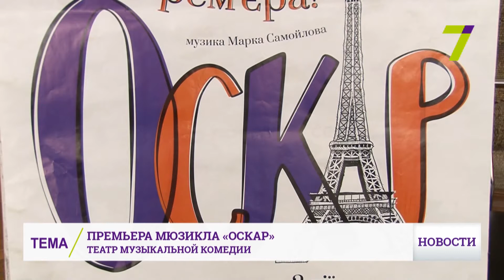Подготовка к премьере мюзикла «Оскар» в Одесском театре музыкальной комедии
В Одесском театре музыкальной комедии готовятся к премьере.

Там ставят искрометную французскую комедию Клода Манье «Оскар». Это мюзикл на 2 акта, музыку для которого написал композитор Марк Самойлов.

    «Мы решили делать спектакль без хора и без балета, чтобы актеры могли быть очень ярким и крупным планом в этой драматургии остросюжетной. Решили сделать такой очень яркий, динамичный фантазийный спектакль», – рассказал режиссер-постановщик Владимир Подгородинский.

Главного героя Бертрана, крупного промышленника, в семье которого и разворачиваются комедийные и одновременно драматические события, сыграл народный артист Владимир Фролов. Спектакль «Оскар» представят публике 24 и 29 марта, а 5 апреля Владимир Давыдович отметит свой юбилей спектаклем «Моисей».